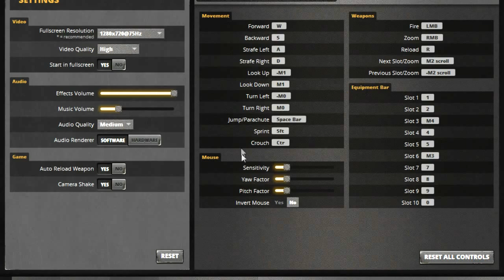Battlefield Play4free - Presentación general sobre el juego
Empiezo nuevo video con BTF Play4free (Battlefield) que os explico un poco de que va y de que hay en este juego, una corta iniciación.

Espero que os agrade y en el proximo video empezare a darle al juego ^^

PD: Para registraros y descargar el game, tan sólo debeís poner en el buscador (google): battlefield play4free
Os saldrá al principio, entraís, se registran en unos minutos y lo descargan, todo muy facíl y practico.

¡Saludos!